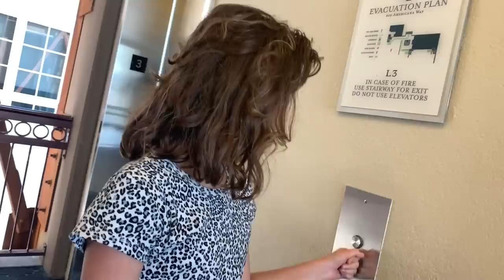Mexico Vacation (WK 451) Bratayley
Music